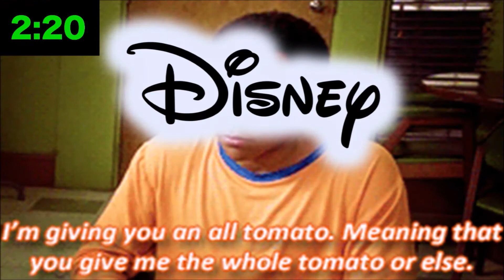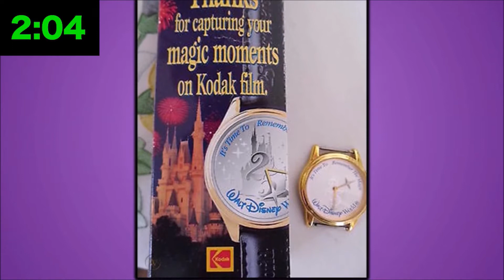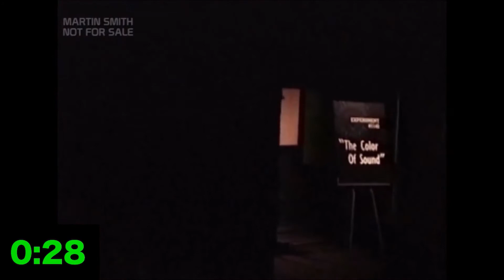EPCOT's Biggest Mistake! History of Journey Into YOUR Imagination in Pi Minutes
The redo of Journey into Imagination turned an iconic classic into a ride so terrible it was barely open a year! Let's take a look at how it happened!

History in Pi Minutes is a series where I look at some popular topics in Disney or Theme Park History and cover them in a bite size format.

When EPCOT Center opened in 1982 at Walt Disney World, the Imagination Pavilion became an instant hit! It perfectly captured the inspirational and aspirational tone of classic epcot while also fully capturing the whimsical and magical feeling of classic Disney rides! But that wasn't "hip" and "trendy" enough so it was gutted and changed completely! But due to issues with sponsors and budgets it was a terrible mess that pleased no one and actively insulted guests to their faces.

Want to learn more about the history and go in depth?

Defunctland and Yesterworld Entertainment did a great two part collab on Journey into Imagination is you have the time and want something significantly more in depth on the topic! both fantastic creators and big inspirations to me!

Full and complete history, tribute, and ride through footage courtesy of MartinsVidsDotNet. Martin Vids combine ride throughs using source audio and the highest quality footage with historical facts and insight! They tend to be long, but well worth the time to fully understand and experience lost attractions:

This Video was made by Zach (AKA Pi the Disney Guy).